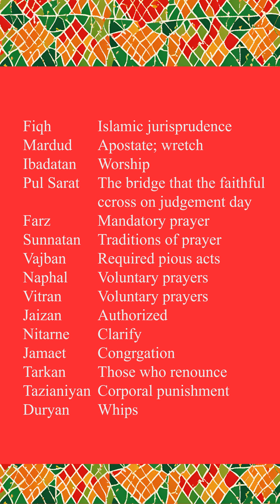Heer Waris Shah Verse 40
The Mullah continues to berate Ranjha, pompously declaring hisemlf to be a fount of knowledge about Islamic juriprudence. He claims that he guides the faithful to paradise on judgement day and sees fit to chastise those who do not conform to the Sharia. Once again Warish Shah uses the tyranny of the Mullah to lay bare the oppression of the arbiters of organized religion.